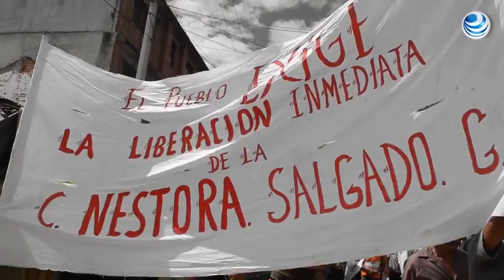No secuestré a nadie, la secuestrada fui yo: Nestora Salgado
La ex comandante de la policía comunitaria de Olinalá, Guerrero, y actual candidata plurinominal de Morena al Senado de la República, Nestora Salgado, afirmó que nunca fue una secuestradora y que las detenciones que hicieron los comunitarios fueron legales.